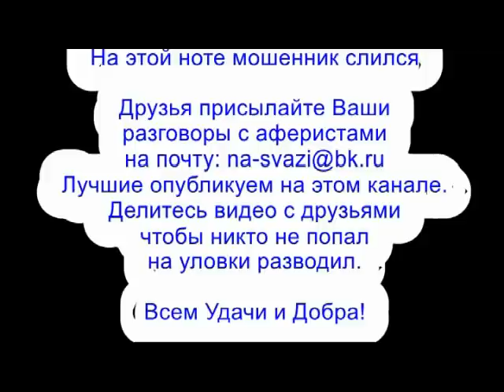✅ И цирк и анекдот от спЁрбанка / мошенники звонят по телефону